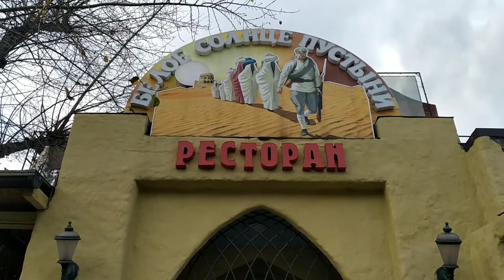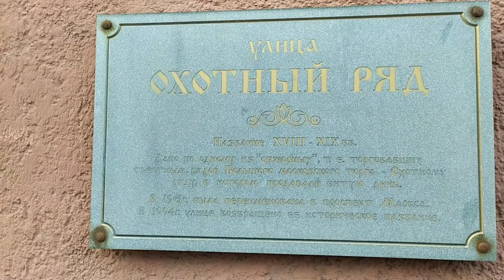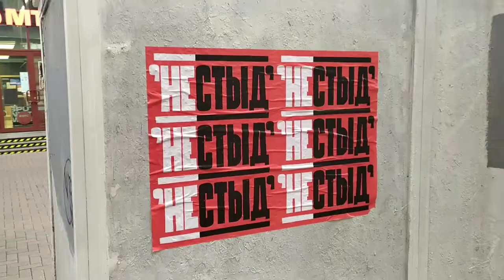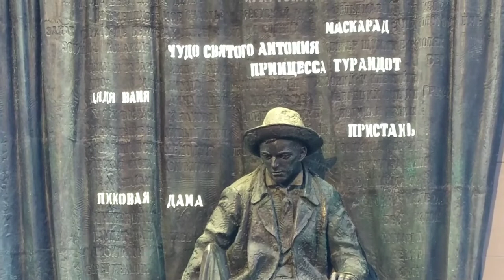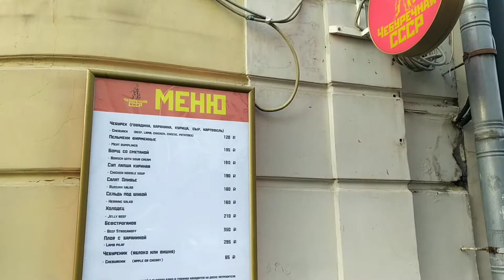Пошли гулять по Москве? Погнали!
Прогулки по Москве всегда запоминаются, ведь в городе очень много интересных мест. Сегодня пройдемся по Трубной площади, увидим Сандуны, Банк России, здание ФСБ,  Большой Театр, Государственная Дума, Манежка, Арбат,Стена Цоя,Памятник Булату Окуджаве, Пушкину и Гончаровой.